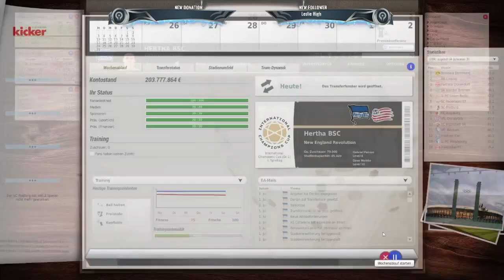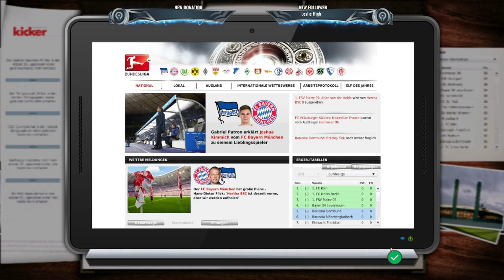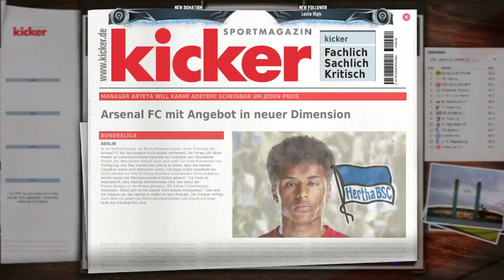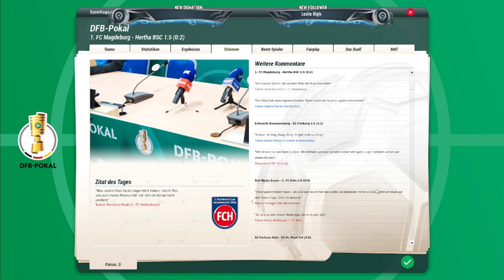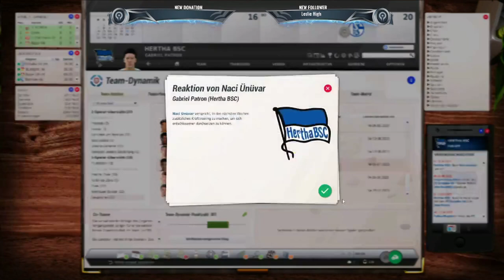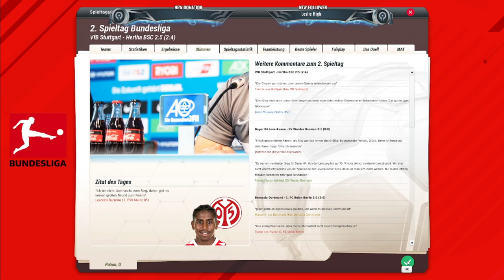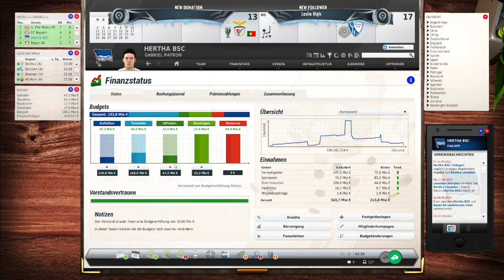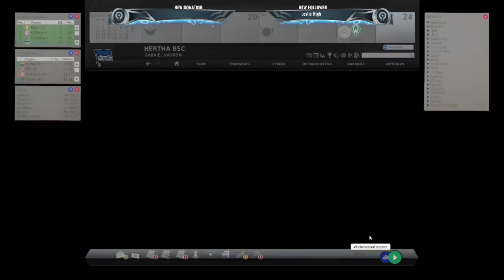Let’s Play FM 21 Hertha BSC Karrieremodus auf schwer [Deutsch/German] 007 die neue Saison startet!⚽️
Hi Leute,

the background MUSIC for [CHILL GAMING] you need 😌►1 hour ►NON COPYRIGHTED
BEATS FOR GAMING 🎮, PLAYING MINECRAFT, STUDYING📚, EDITING💻 or STREAMING🤳🏽🎬
NO COPYRIGHT

►►👇 🥰HOW to Download?🥰 👇

1) click on the link.

2) check the captcha box

3) click on "click here to continue" a couple of times until it redirects You

4) wait 5 secs and click on "get link" until it redirects again to the mega.nz link.

🥰Download your FAVORITE song 🥰:

🎵- Track 1 -- 00:00

🎵- Track 2 -- 2:07

🎵-Track 3 -- 4:11

🎵-Track 4 -- 6:19

🎵-Track 5 -- 9:02

🎵-Track 6 -- 11:49

🎵-Track 7 -- 13:38

🎵-Track 8 -- 15:37

🎵-Track 9 -- 17:35

🎵-Track 10 -- 19:18

🎵-Track 11 -- 21:31

🎵-Track 12 -- 23:16

🎵-Track 13 -- 25:06

🎵-Track 14 -- 27:03

🎵-Track 15 -- 29:10

🎵-Track 16 -- 31:02

🎵-Track 17 -- 33:06

🎵-Track 18 -- 34:55

🎵-Track 19 -- 36:59

🎵-Track 20 -- 39:01

🎵-Track 21 -- 41:17

🎵-Track 22 -- 43:00

🎵-Track 23 -- 44:49

🎵-Track 24 -- 46:32

🎵-Track 25 -- 48:24

🎵-Track 26 -- 50:38

🎵-Track 27 -- 52:25

🎵-Track 28 -- 54:28

🎵-Track 29 -- 56:23